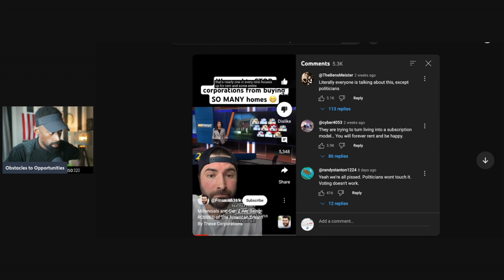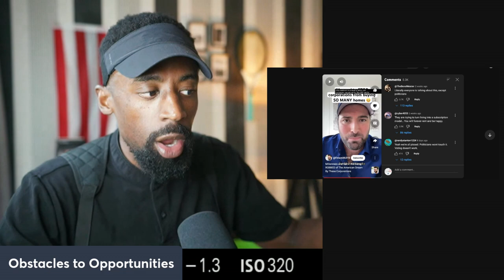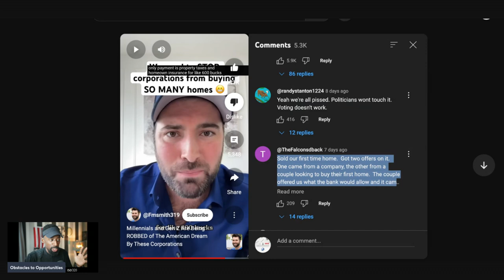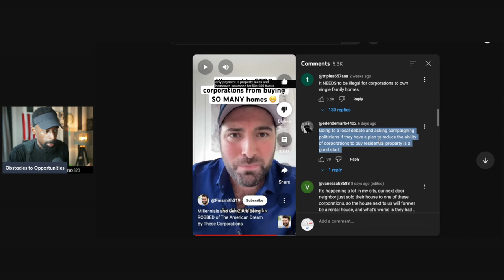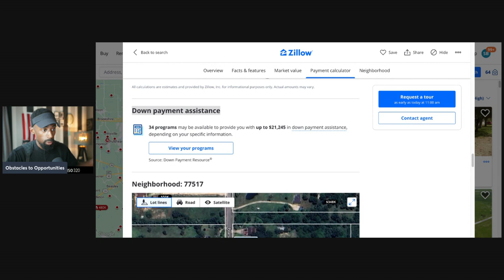Hacking the American Dream - Affordable Homes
Welcome to a series of Lessons...I will take you through the home buying process" Lesson 1-9, Let's get started on Hacking Our way into the American Dream.

House Hacking is a real estate term used to describe generating passive income from renting out a piece of your property while living there yourself. This can mean anything from renting a room in your house to purchasing a multifamily home and living in one of the units while other renters occupy the remaining units.

Lesson 1-9 Youtube Membership.

Attention!